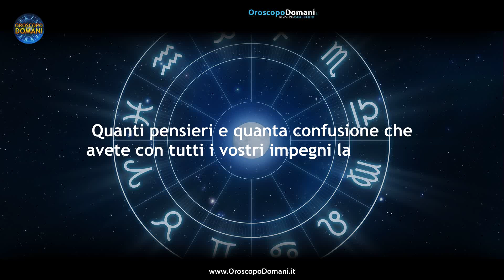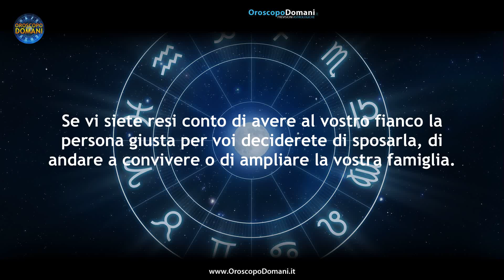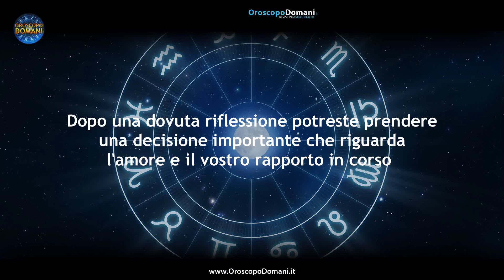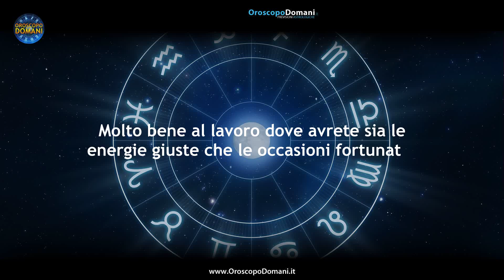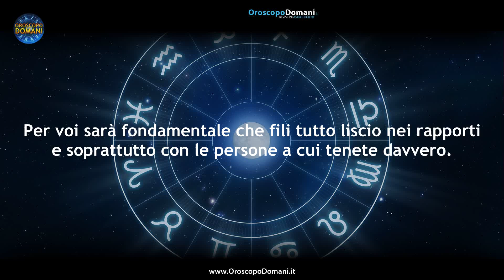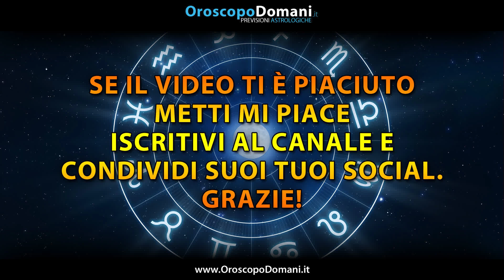Oroscopo del Giorno Mercoledì 6 Dicembre 2023!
Ariete: Questo potrebbe essere un mercoledì di dicembre davvero ricco di amore e anche chi è single potrebbe vivere un giorno magico. Cancro: Se vi siete resi conto di avere al vostro fianco la persona giusta per voi deciderete di sposarla, di andare a convivere o di ampliare la vostra famiglia. Pesci: Potrete approfittare di questa nuova giornata del mese organizzare le questioni lavorative che riguardano anche il prossimo periodo professionale. Ecco tutte le previsioni per l'Oroscopo per il Giorno Mercoledì 6 Dicembre 2023, segno per segno!